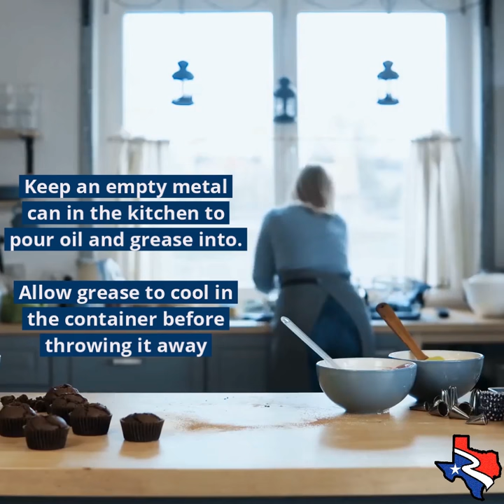Avoid this kitchen nightmare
The holidays are coming, and that often sends people to the kitchen to cook up amazing meals. But if those food products are later disposed of in the wrong place, it could mean a nightmare.